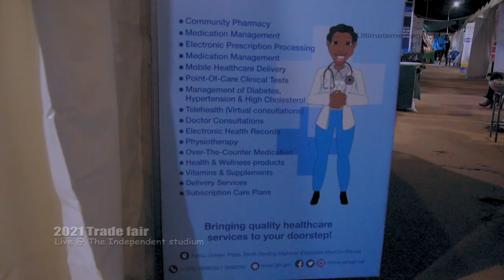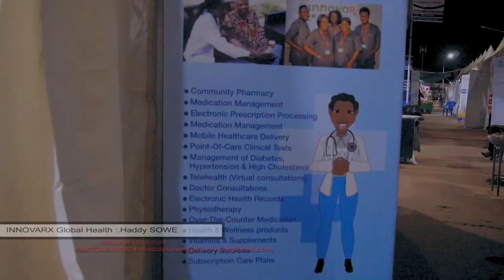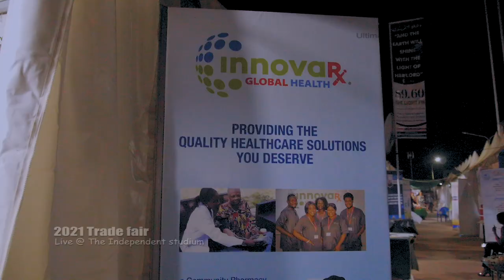WE OFFER a Health CARE PLAN For only 38k Full Year | we take care of Diabetes,Hypertension .....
@ INNOVARX GLOBAL HEALTH
WE OFFER a Health CARE PLAN With only 38k Full Year | we take care of Diabetes,Hypertension .

we offer the best price for ADS ON OUR PLATFORM